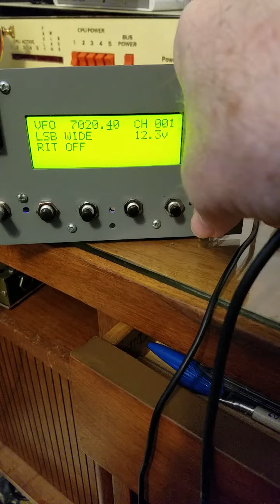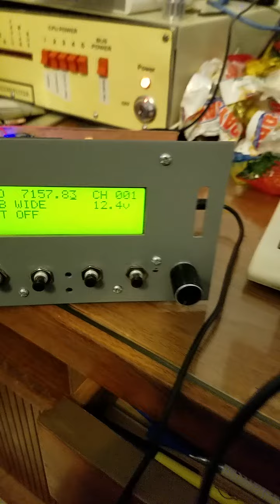sdr xcvr 1st test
using my sdr routines, 1st test. teensy 4.0 as the processor fed by a qrp-labs receive module as the iq decoder and an si5351 for the lo.

Update: software for this on going project is available on my github account: